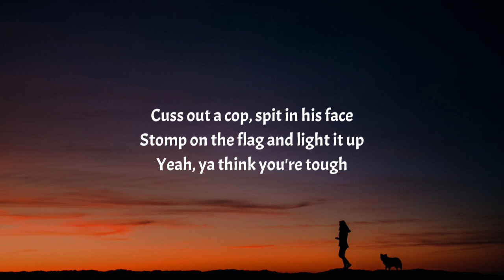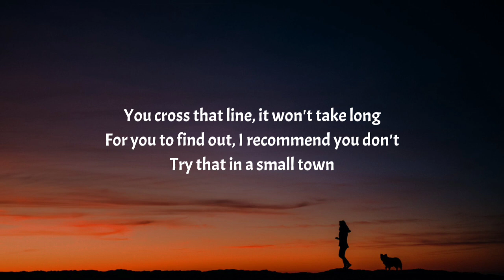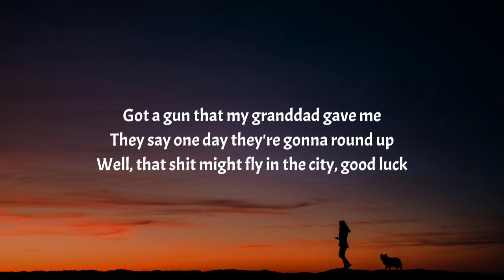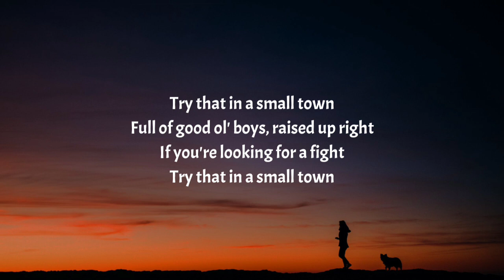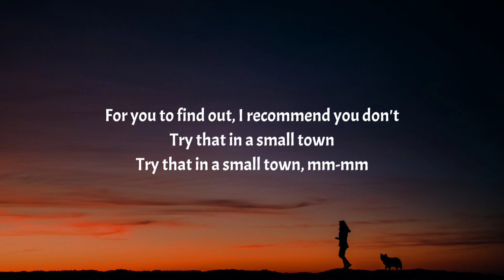Jason Aldean - Try That In A Small Town (Lyrics) | See how far ya make it down the road